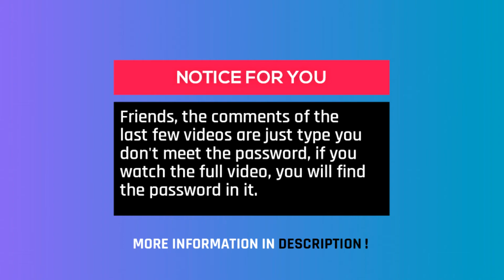YOU GOT TROUBLE TO GET PASSWORD ? THEN WATCH IT | HOW TO GET FILE PASSWORD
You get trouble finding a password ?

Then just follow some step

- Open video and like the video
- Watch a video carefully
- password is always in video
- you watch a video carefully you get password
- and you got the password susbscribe to the channel 😉